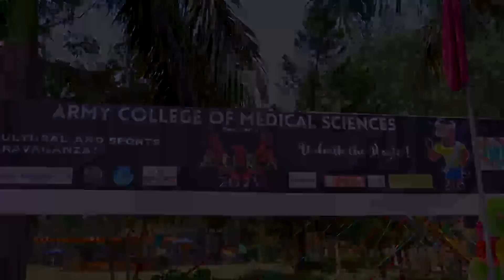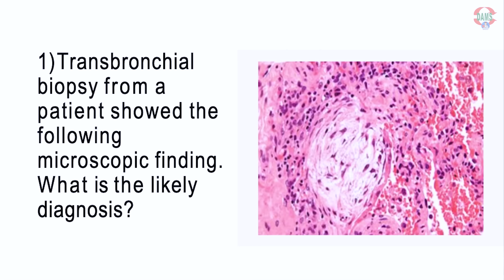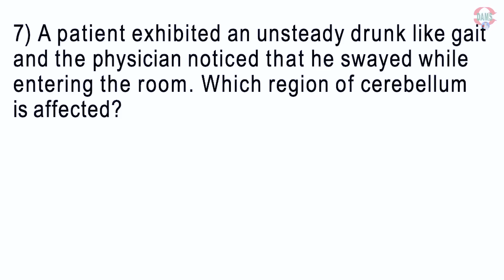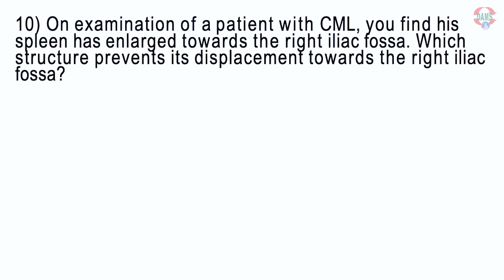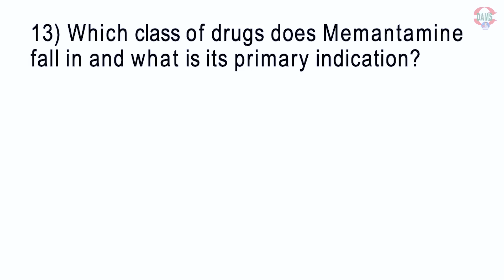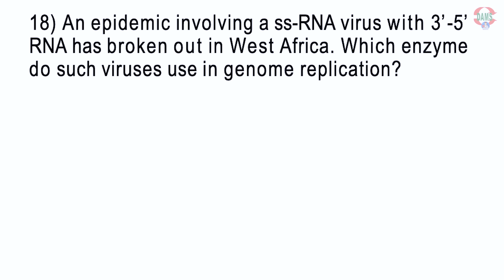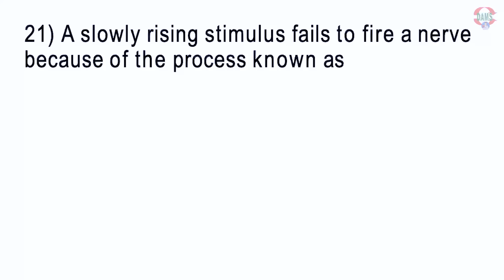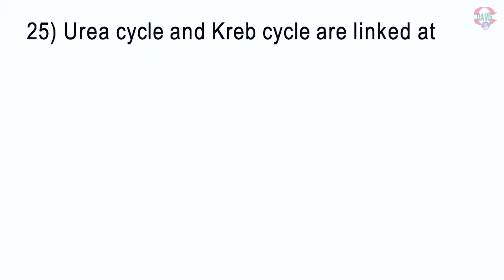Medical Quiz Army College of Medical Sciences Delhi | Final Round with Dr Sumer Sethi